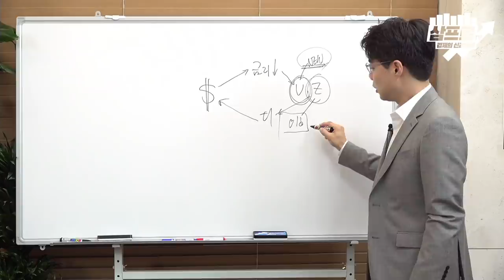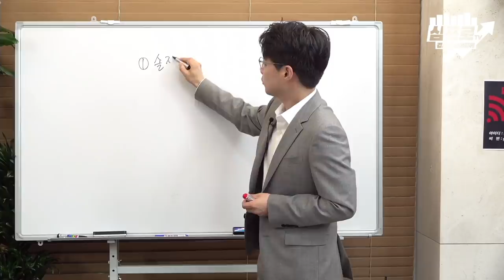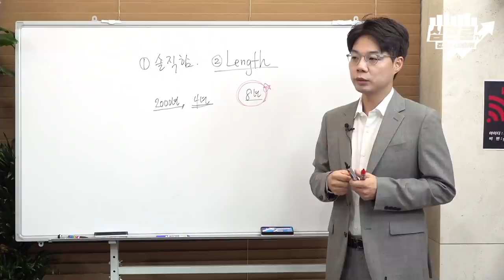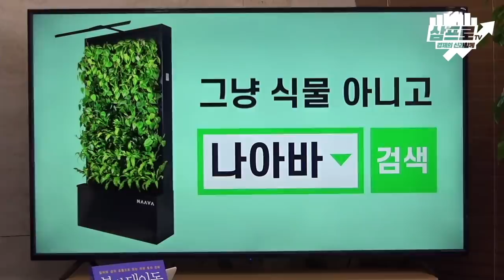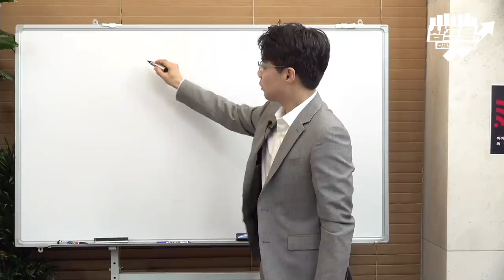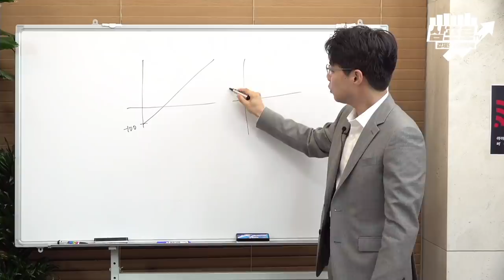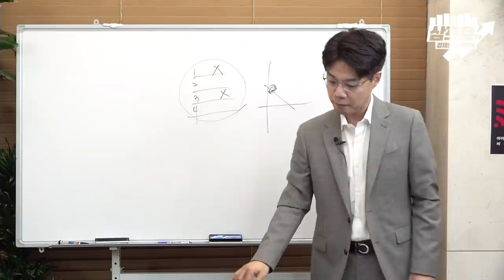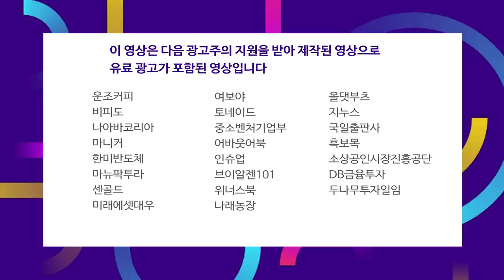시장에 대한 연준의 솔직한 고백.. "우리는 잠들지 않아" f.이효석 팀장